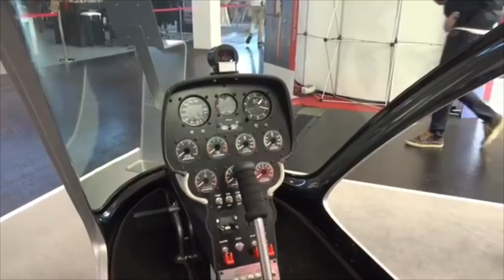Gyroplane Niki Rotor Aviation